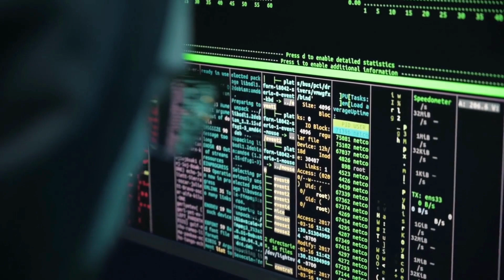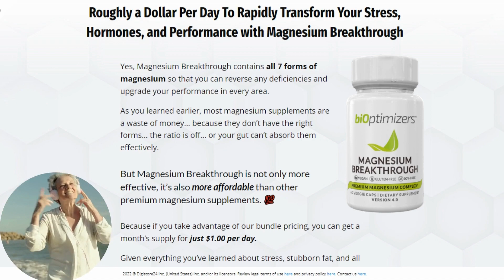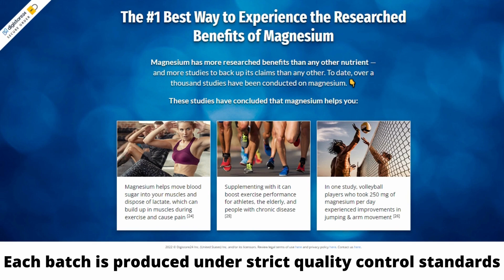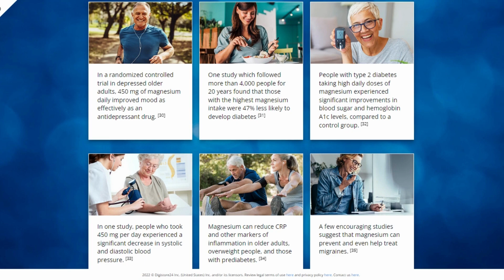Magnesium Breakthrough Review ⚠️COMPLAINTS - Bioptimizers Magnesium Breakthrough - Magnesium it Work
Magnesium Breakthrough Review - COMPLAINTS Bioptimizers Magnesium Breakthrough - Magnesium it Works

In this Magnesium Breakthrough review. See what you really need to know about this powerful supplement called Magnesium Breakthrough, as...

But what is Magnesium Breakthrough?
Magnesium Breakthrough is a complete formula that includes naturally derived forms of all 7 forms of supplemental magnesium.

How does Magnesium Breakthrough work?
The formula is based on modern science and research, making it extremely powerful and able to work from day one of taking the magnesium supplement.

What are the 7 forms of Magnesium Breakthrough?

Magnesium chelate : This type of magnesium increases physical activity , muscle growth , digestion and brain health.
Magnesium Citrate : This supplement is crucial for intestinal health , as it improves gastrointestinal movement and eliminates constipation problems.

Magnesium Glycinate: This form of magnesium is easily absorbed by the body and has calming properties that can reduce tension, stress, anxiety, and depression.
Magnesium Orotate: Magnesium Orotate improves the symptoms of insomnia and allows you to sleep faster, deeper, and longer. This type of magnesium helps prevent heart attacks.
Magnesium Taurate: To reduce the symptoms of heart attack, heart failure and stroke , Magnesium taurate is very helpful for cardiovascular health .It provides proper nutrients to the walls of arteries and veins to improve blood flow to the body organs , especially the heart.
Magnesium Sucrosomal: This Magnesium Sucrosomal is crucial for increasing the body's energy production to improve overall health , muscle growth and the immune system.
Magnesium Malate: Magnesium malate is a mineral that has many health benefits. It reduces inflammation, improves mood, balances blood sugar, and eliminates chronic back pain.
Vitamin B6: is used in the ingredients of Magnesium Breakthrough because of its critical role in supporting the body's production of energy and protein through a chemical reaction .

What are the benefits of Magnesium Breakthrough?
Controls stress and cortisol production, Supports Cardiovascular Health, Reduces blood sugar levels, improves sleep quality, improves mood swings, aids athletes in rapid recovery, and aids in weight loss.

Is Magnesium Breakthrough safe?
Yes! Magnesium Breakthrough is safe.

Where to buy Magnesium Breakthrough?
Magnesium Breakthrough, is only available on the official website, it should not be purchased off-site. Also, if you buy only from the official site, you will have a 365 days guarantee (check the rules on the site).

Warning. Magnesium Breakthrough comes with a 100% money back guarantee that expires in 365 days. This means that you can try the supplement during this period. But if for any reason you are not satisfied with the results, you can request a full refund within 365 days of purchasing the supplement on its official website. (SEE THE RULES ON THE SITE)
0:10 Spectrum Magnesium
0:34 Magnesium Breakthrough
1:09 Magnesium Breakthrough Really Work
2:22 Magnesium Breakthrough Buy
3:08 Magnesium Side Effects